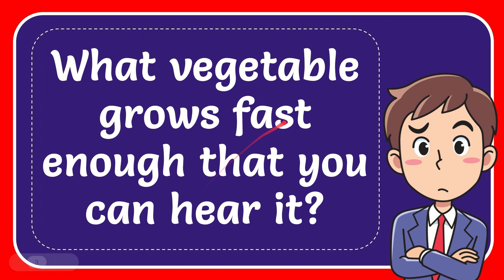What vegetable grows fast enough that you can hear it?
What vegetable grows fast enough that you can hear it? NEW VIDEO#